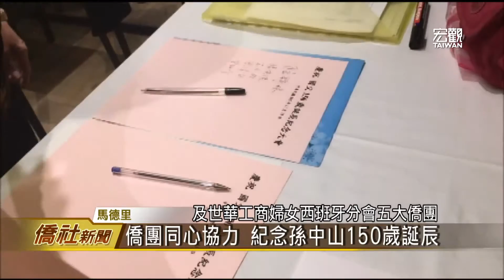西班牙僑團舉辦國父誕辰150年紀念會—宏觀僑社新聞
包括馬德里華僑學校理事會、臺商會、青商會、客家會，及世華工商婦女西班牙分會、聯合號召全僑，舉行「孫中山先生150歲誕辰紀念大會」。希望透過這項活動，讓僑界一同回顧、國父治國理念與犧牲奉獻的精神。

臺灣宏觀電視 張以利 (編輯 郭品慈)
西班牙馬德里 採訪報導

➨更多宏觀影片：
《新聞類》